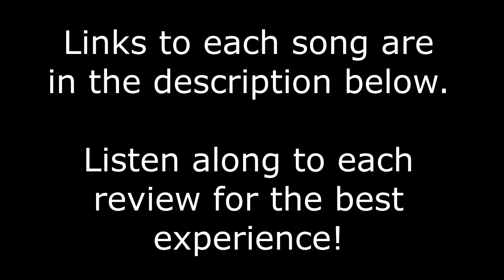Send Me Music Friday - Episode 16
Here are the artists and bands for this week!

Send the following:
Artist/band name:
Genre:
Hometown:
Song name: